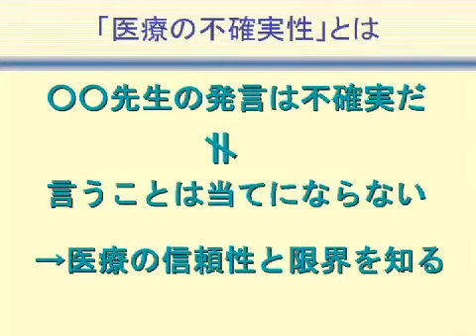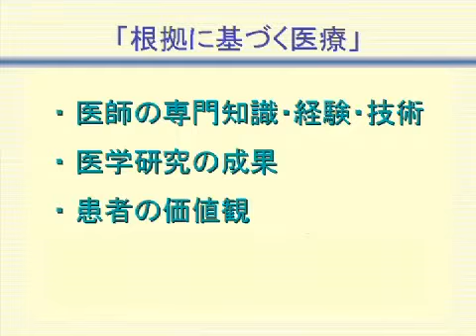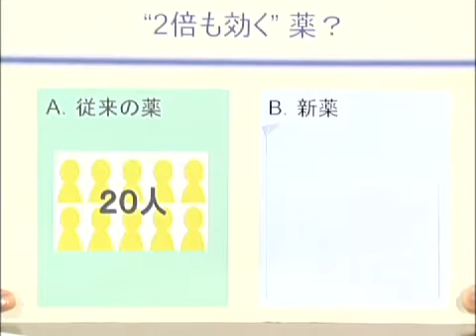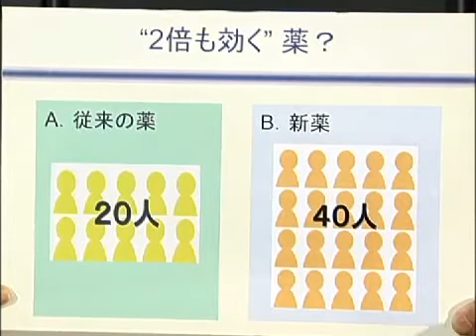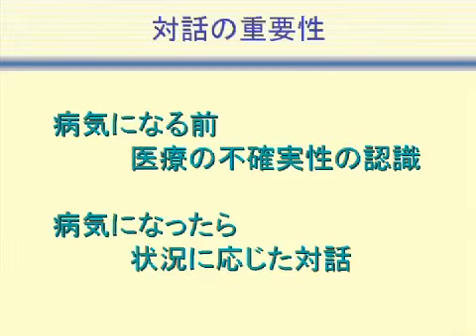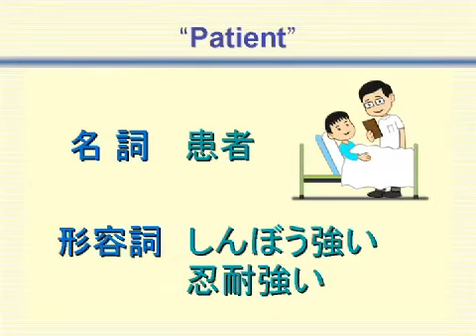中山 健夫 先生 - 医療の不確実性について（市民公開講座）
出演者の所属の表記は，動画公開時点のものです．